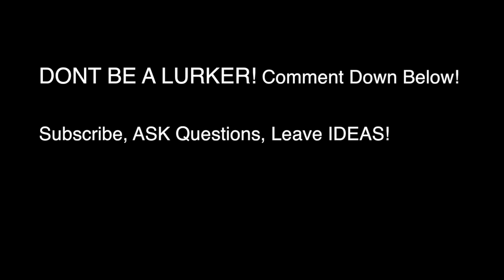Contest Prep Summary ... So Far + Q&A (Vlog 8)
Summary of my 35 week (so far) prep, and answering some of your questions

Facebook.com/TheOneCentaur